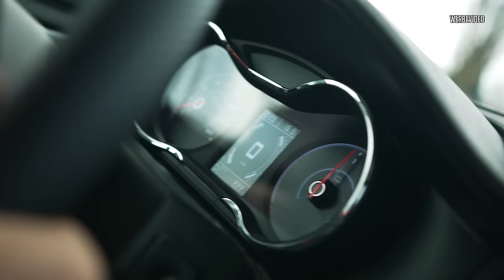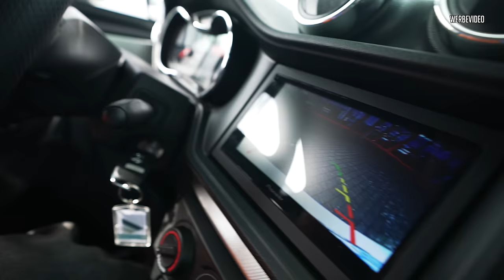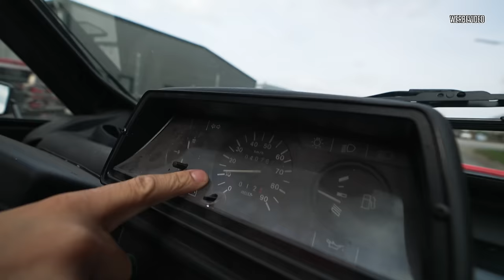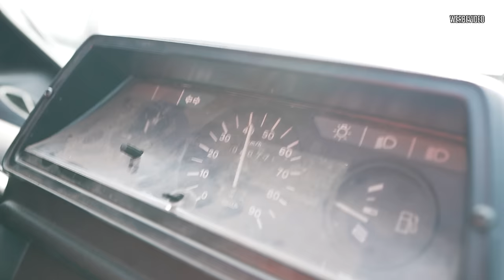JP Performance - Hardcore Kontrast-Programm! | Zu Besuch bei GAMMA Fahrzeuge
Was machen wir hier überhaupt?